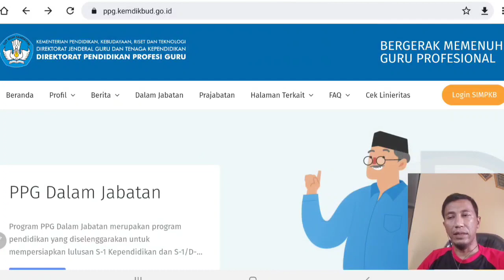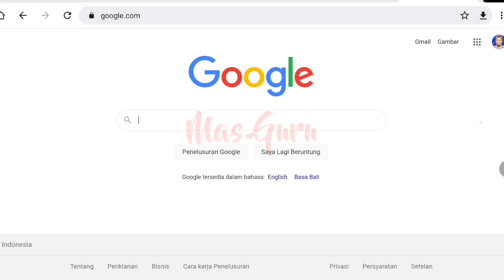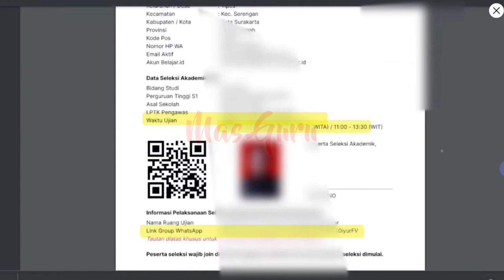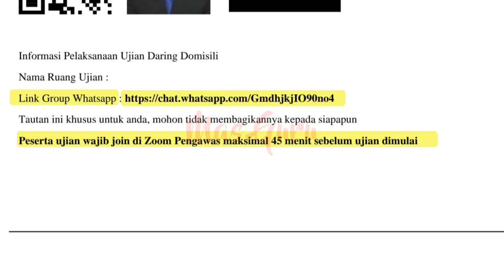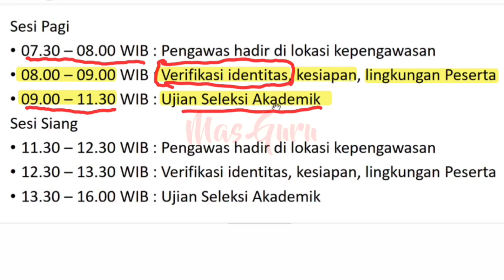Unduh sekarang! PPG DALAM JABATAN 2022, CETAK FORMULIR SELEKSI PPG DALJAB 2022 Tahap 2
Unduh sekarang! PPG DALAM JABATAN 2022, CETAK FORMULIR SELEKSI PPG DALJAB 2022 Tahap 2 - sertifikasi guru tahun 2022